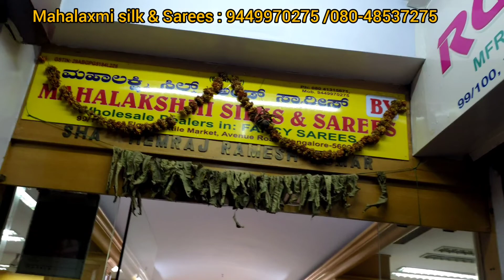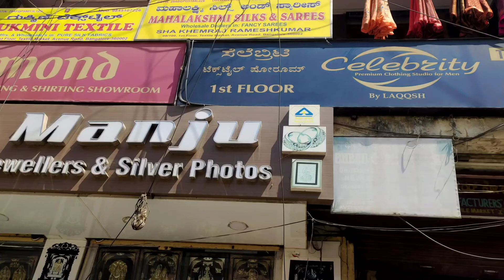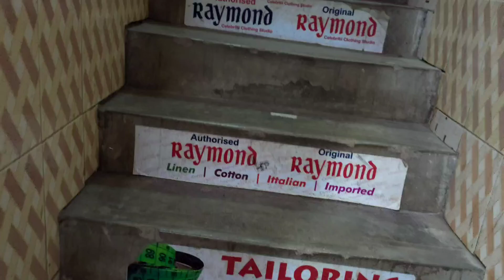chickpet wholesale saree shop | in Surat prices,, single saree courier available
Shop Address:
#5 Pathi Market,
Next to Balaji Temple,
Avenue Road,

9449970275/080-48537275